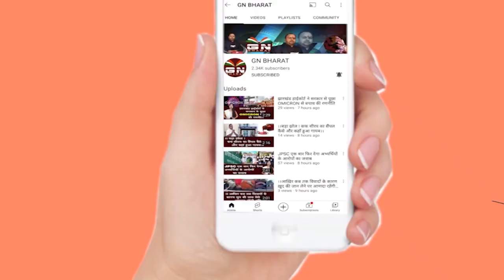1932 खतियान और नियोजन नीति बीजेपी लागू नहीं करने देती है- मिथिलेश ठाकुर